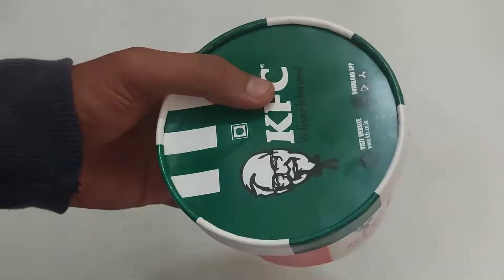Veg. Rice Bowl - KFC sogood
Kfc Veg Rice Bowlz

KFC Veg Rice Bowlz Recipe is a complete meal in a bowl, filled with Aromatic Basmati Rice, Flavorful Gravy and some Crunchy Veg Strips.
1 cup basmati rice

1 medium onion

2 tomatoes

2 green chillies

4 pods of garlic

1 inch piece of ginger

1 clove

2-3 black peppercorns

1/2 teaspoon red chilli powder

1 teaspoon turmeric powder

1 teaspoon coriander powder

1/4 teaspoon garam masala powder

Few Coriander leaves, chopped

2 tablespoon cooking oil

3 cups water

4 medium potatoes (boiled and mashed)

2 tablespoon carrot, (peeled and finely chopped)

2 tablespoon sweet corns

2 tablespoon breadcrumbs

2 green chillies, finely chopped

1/2 teaspoon red chilli powder

1/2 teaspoon turmeric powder

1 teaspoon coriander leaves, finely chopped

1 tablespoon cornflour

1 tablespoon maida (all-purpose flour)